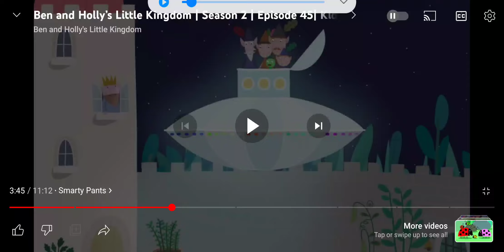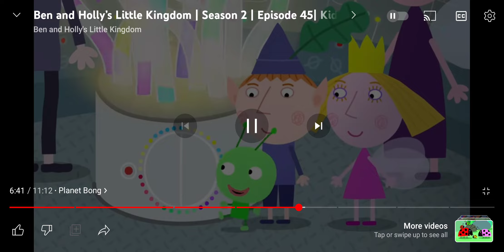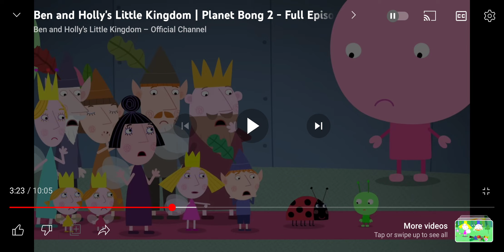The Ring Two